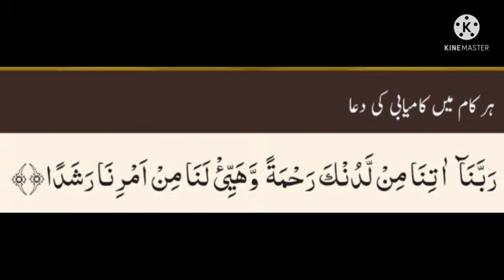Dua.S18 Serial.Para16. Surah Kahf Ayat No 10.Kamyabi ki dua. R1.